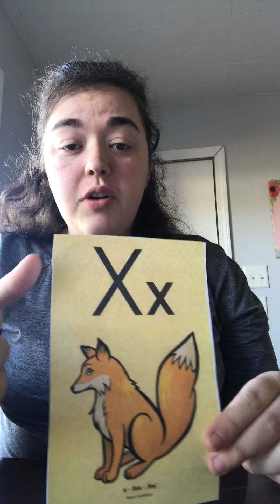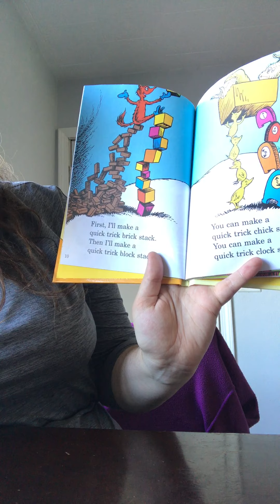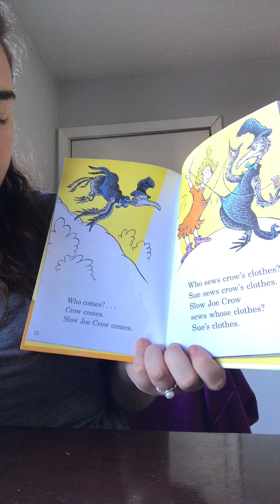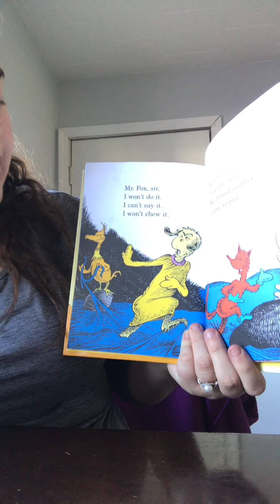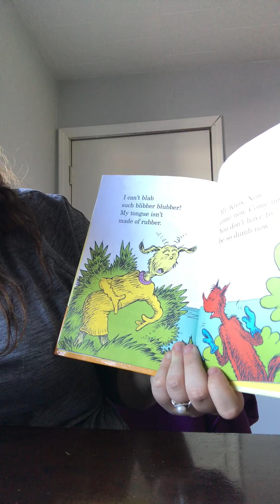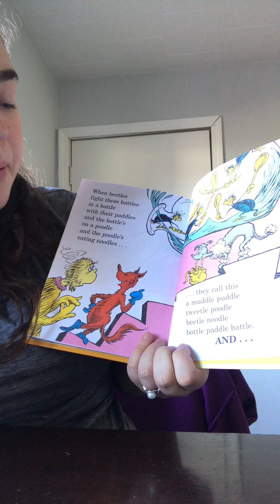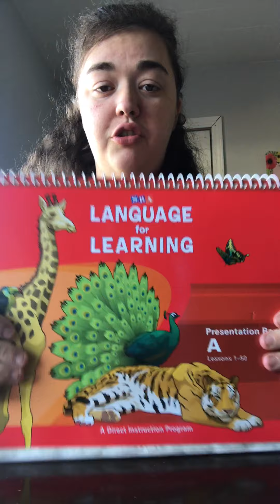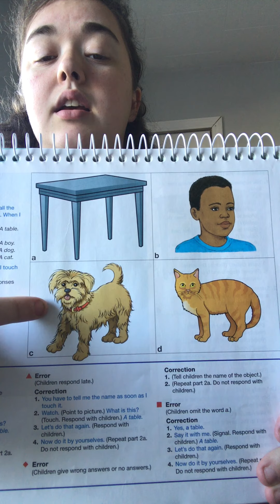Miss Sarah Preschool Week 3 day 1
Preschool Elearning